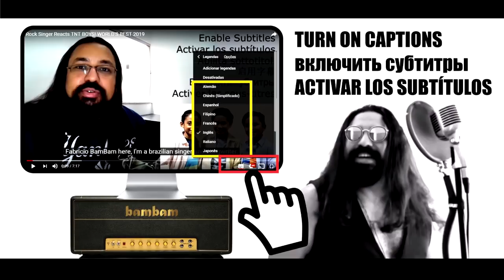DIANA ANKUDINOVA Диана Анкудинова! Rechenka Реченька - Reaction Reação & Artistic Analysis (SUBS)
Brazilian singer and songwriter, Fabricio Bambam reacts and analyzes (technical & artistic analysis) to Diana Akudinova performing "Rechenka"!

"Man...I missed the words as soon as she started to sing! What a different and beautiful voice!!"

BamBam

ALL MUSIC CREDITS FOR DIANA ANKUDINOVA Диана Анкудинова